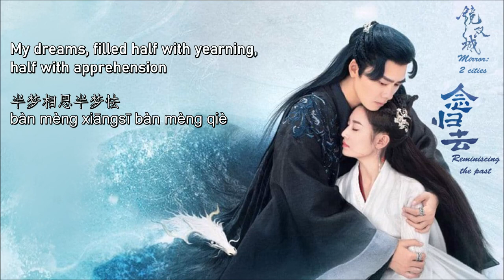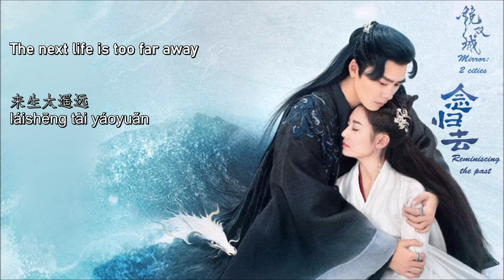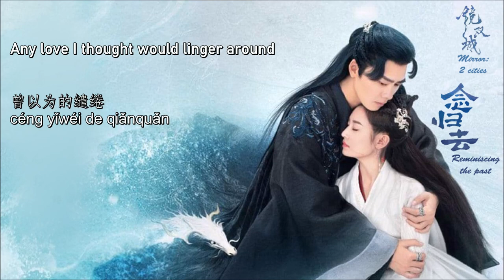[Eng/CN/Pin]Mirror: A Tale of Two Cities Main Theme song 镜双城主题曲 Reminiscing the past 念归去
Synopsis: Legend has it that God created the world named Yun Huang which is a dreamlike paradise. Na Sheng, a Miao girl from the Central Regions, travels to this paradise to escape the chaos which left her home destroyed. But Yun Huang isn't exactly like the legends say.

This tale tells the story of Prince Su Mo of Hai Guo and the Crown Princess Bai Ying of Kong Sang, whom met a hundred years ago on the White Tower. Su Mo, then a slave, was sent to relieve Bai Ying, then the bride to the Crown Prince Zhen Lan of Kong Sang, of her boredom. In those three years, they were each other's solace with Bai Ying falling in love with Su Mo in the process. But fate was cruel, ending with Bai Ying jumping off the 22-km White Tower. After emerging from a slumber of ten years, when Kong Sang was on the brink of destruction, Bai Ying finally takes up her responsibility as the Crown Princess.

Now a hundred years later, Cang Liu dominates Yun Huang, and Su Mo, who now possesses great powers, has returned in search for his old love Bai Ying. With both facing a mutual threat, will his love for Bai Ying and the burden of bringing his people back to Hai Guo make him overcome his hatred towards Kong Sang?

(Source: Liang Yun at MyDramaList)

If you like videos like this, please like the video, subscribe to my channel and press the red bell next to the subscribe button so I can keep producing content similar to this.